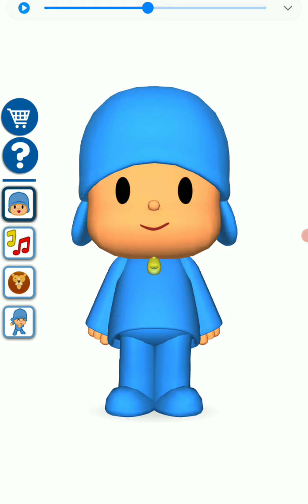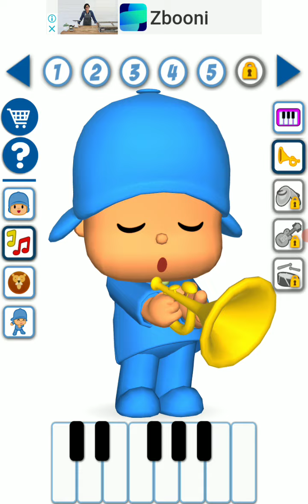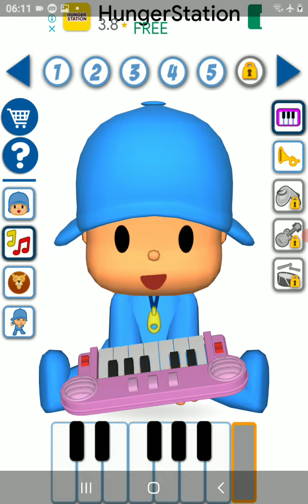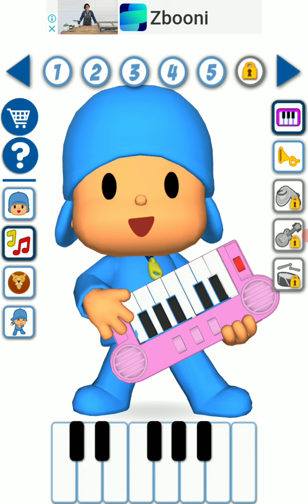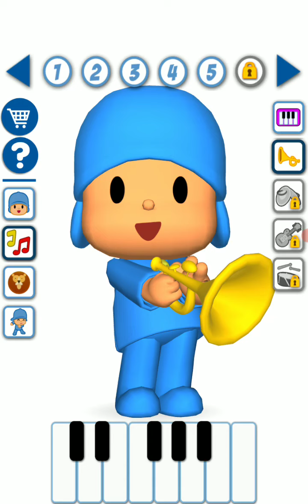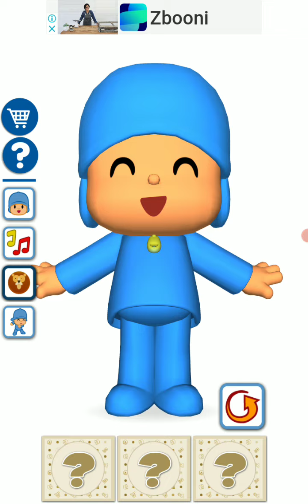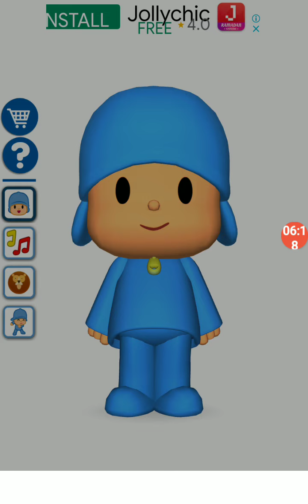Boz cause I suggest sight altogether Kzn